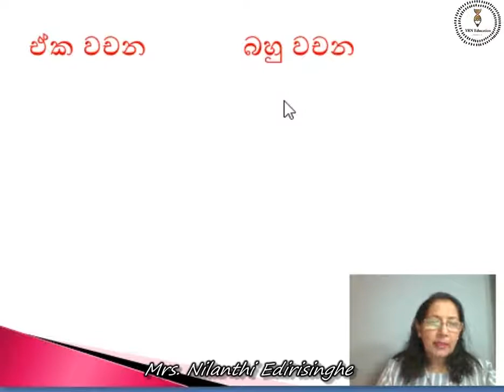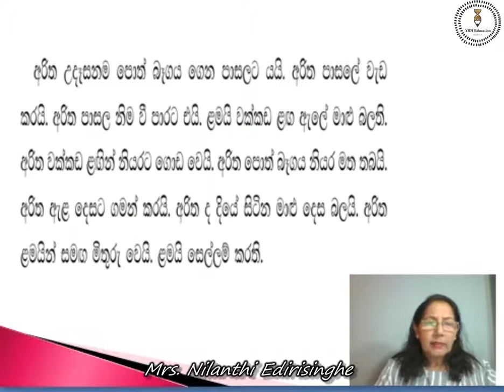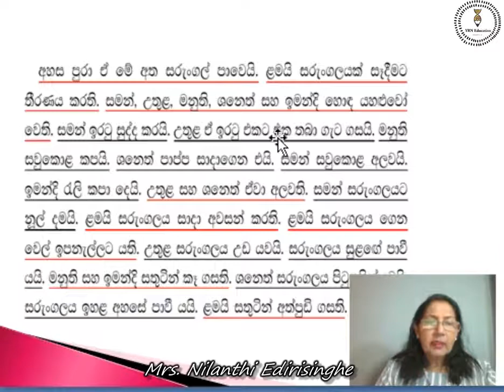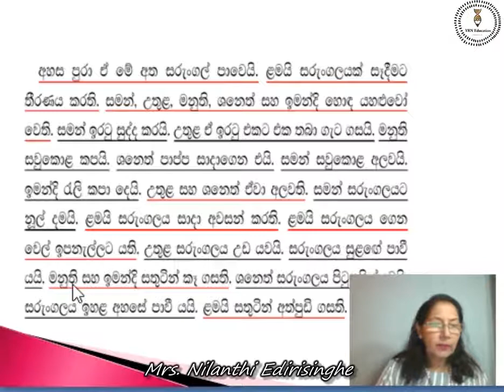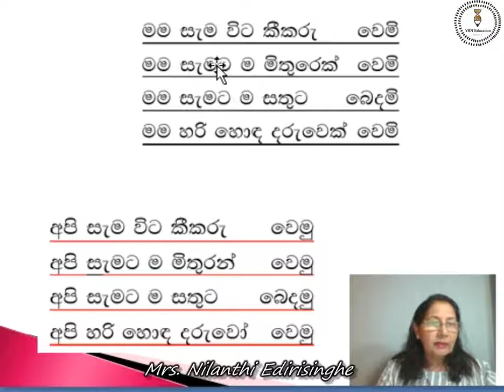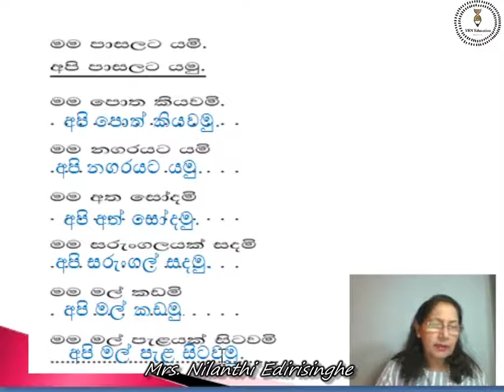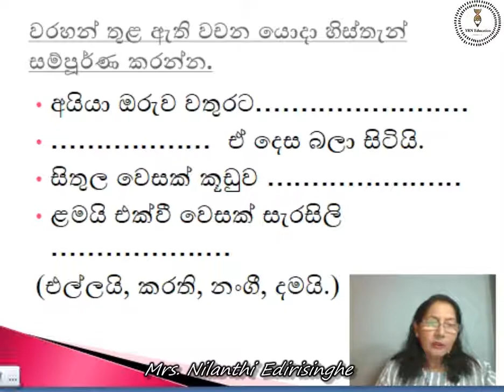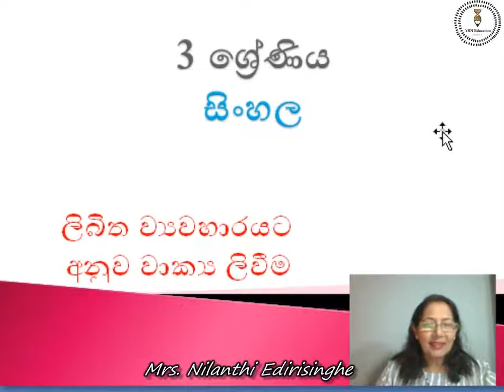Grade3 Sinhala ලිබිත ව්‍යවහාරයට අනුව වාක්‍ය ලිවීම